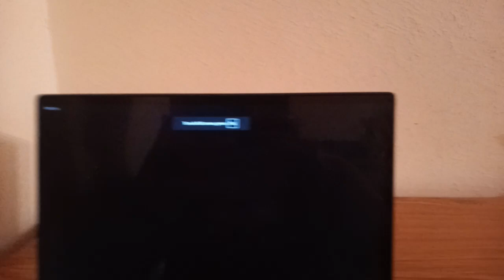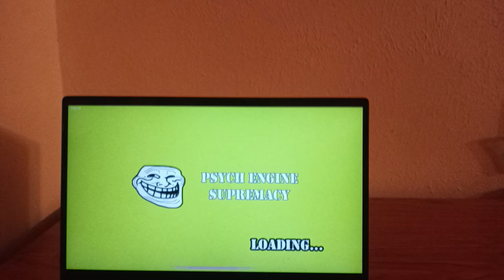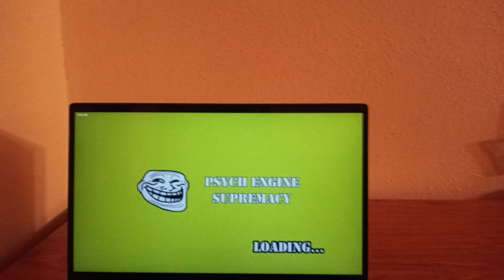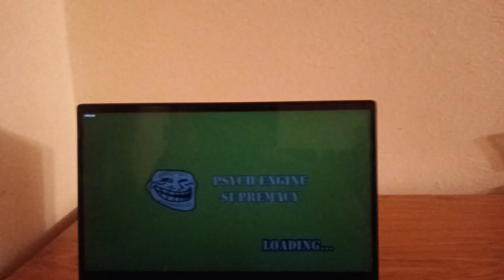Friday Night Funkin’ Vs Suicide Mouse v2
A mod of Friday Night Funkin where Boyfriend met a very sad Mickey Mouse, so they had a rap-battle in order to cheer him up, hope it works.

Updated to v2 with 2 new officals songs.

Story:
One night on the town you’re spending some time with your hot girlfriend when a certain rodent bumps into you. You’re excited to see it’s the one and only Mickey Mouse! But he seems more… down than usual. Eh, everyone has their off days. You offer him a song to cheer him up. Little do you know how much of a mistake that truly is…

Songs:
Unhappy
Happy
Really Happy
Smile
Listen to OST on YouTube